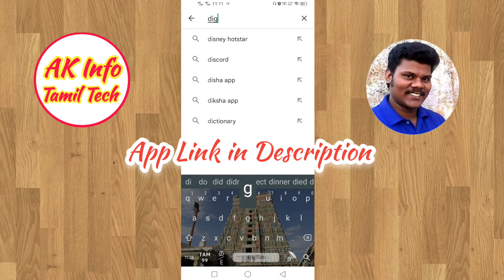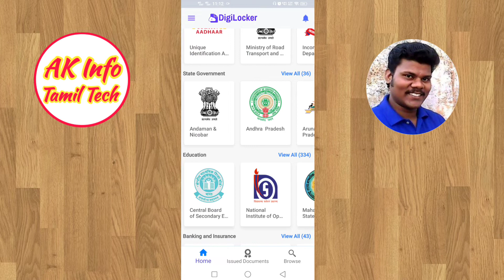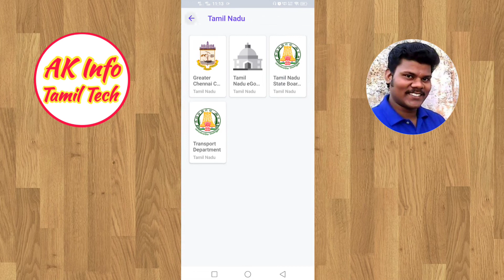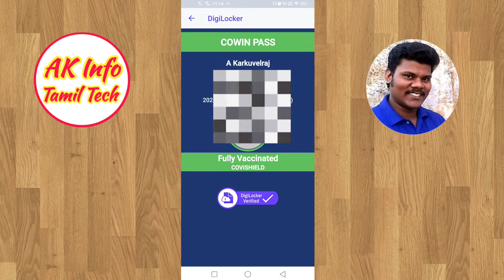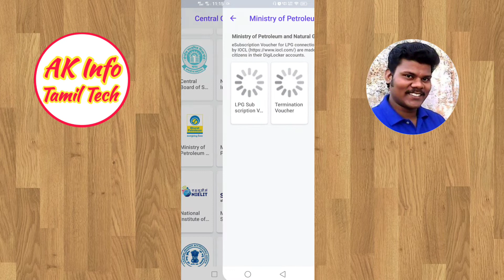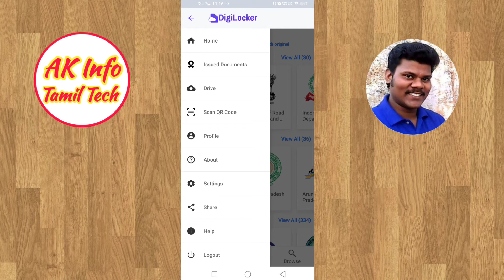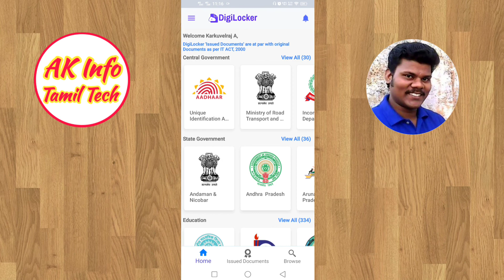How to use Digi Locker App? I I Digital document I AK Info Tamil Tech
𝗖𝗹𝗶𝗰𝗸 🔔𝗜𝗰𝗼𝗻

▶️ 𝗔𝗞 𝗜𝗻𝗳𝗼 𝗧𝗮𝗺𝗶𝗹 𝗧𝗲𝗰𝗵